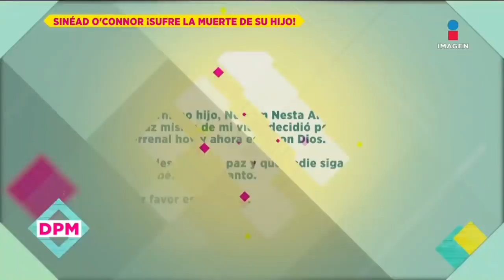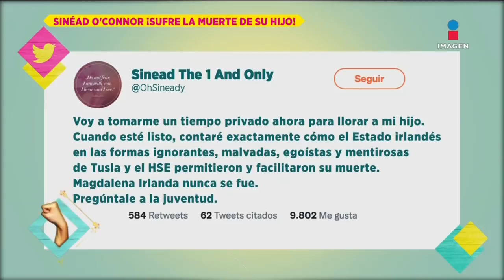¿Por qué el hijo de Sinéad O'Connor se quitó la vida? | De Primera Mano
La tristeza llegó a la vida de la cantate Sinéad O'Connor, pues su hijo de 17 años tomó la difícil decisión de quitarse la vida. Ella cula a autoridades por descuidar al joven.